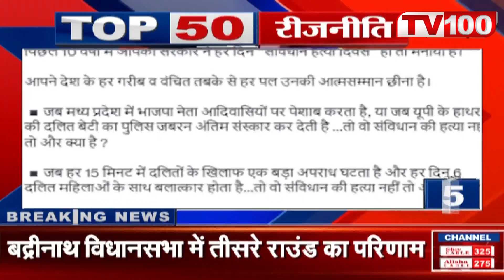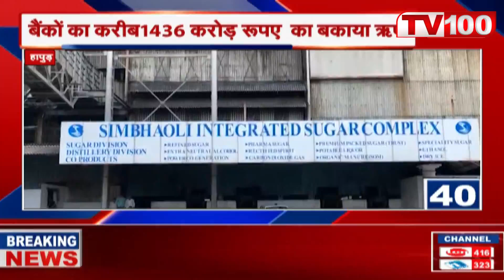Aaj Ki 50 Badi Khabrien | Amit Shah Meeting | PM Modi Mumbai Visit | Mahipal Makrana Attack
प्रधानमंत्री नरेंद्र मोदी के मुंबई दौरे पर विकास कार्यों की सौगात! नेस्को सेंटर में सभा और सुरक्षा के बारे में जानकारी।
असम के मुख्यमंत्री हिमंत बिस्वा सरमा का रांची दौरा: विधानसभा चुनाव और अमित शाह की बैठक की तैयारियां।
पश्चिम बंगाल की CM ममता बनर्जी ने NCP नेता शरद पवार से मुलाकात: राजनीति पर चर्चा।
पश्चिम बंगाल CM ममता बनर्जी ने मुंबई में शिवसेना नेता उद्धव ठाकरे से मुलाकात: भविष्य की रणनीतियों पर विचार-विमर्श।
कांग्रेस अध्यक्ष मल्लिकार्जुन खड़गे की बीजेपी पर कट्टर आलोचना: संविधान हत्या और दलित-आदिवासी अधिकारों पर हमला।
बिहार के उपमुख्यमंत्री विजय कुमार का संविधान हत्या दिवस पर बयान: कांग्रेस और भारत गठबंधन के खिलाफ आपत्तिजनक कार्यवाही।
संविधान हत्या दिवस पर BJP सांसद मनोज तिवारी का बयान: संविधान की महिमा और आपातकाल के इतिहास पर चर्चा।
केंद्रीय राज्य मंत्री सुकांता मजूमदार ने संविधान हत्या दिवस पर राष्ट्रीय आपत्ति और अपमान की याद दिलाई।
कांग्रेस के पूर्व मंत्री बी नागेंद्र की ईडी गिरफ्तारी: 88 करोड़ के घपले का आरोप।
आंध्र प्रदेश के CM और TDP प्रमुख चंद्रबाबू नायडू ने कोलानुकोंडा इस्कॉन मंदिर में दर्शन: राज्य की समृद्धि और शांति की कामना।
जयपुर में करणी सेना अध्यक्ष महिपाल मकराना पर हमला: पुलिस की जांच और समर्थकों का आक्रोश।
मॉस्को में रूसी यात्री जेट सुखोई सुपरजेट 100 की दुर्घटना: चालक दल के तीन सदस्यों की मौत।